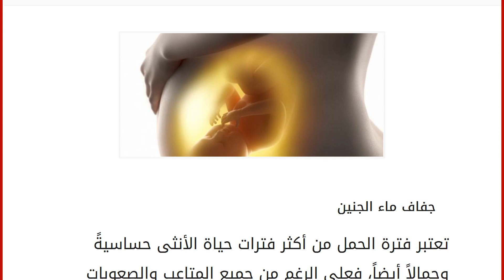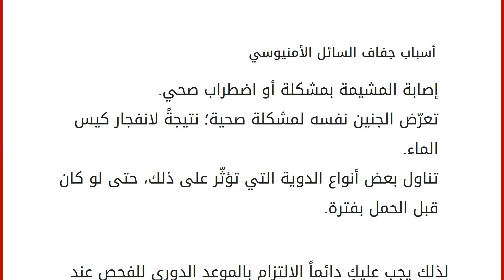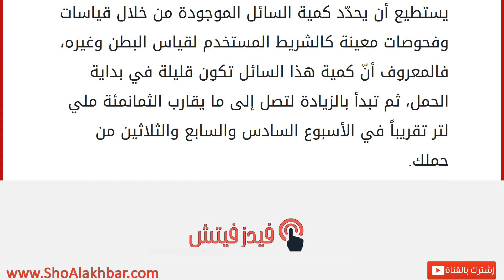أسباب جفاف ماء الجنين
جفاف ماء الجنين
تعتبر فترة الحمل من أكثر فترات حياة الأنثى حساسيةً وجمالاً أيضاً، فعلى الرغم من جميع المتاعب والصعوبات التي تعانيها سواء أكانت صحية أم نفسية؛ إلّا أنّها تبقى الأجمل بالنسبة للأم ولكن قد تفتقد الكثير من السيدات ثقافة الحمل، بمعنى أنّها تجهل معرفة كثير من التفاصيل المتعلّقة بهذه الفترة الحساسة ولا سّيما تلك الخاصة بجنينها، وإحدى هذه التفاصيل هي ما يعرف بالسائل الأمنيوسي أو ماء الجنين، فأحياناً يتعرّض الجنين لمشكلات أو اضطرابات يكون سببها خللاً في هذا السائل كنقصه أو جفافه، فما المقصود بالسائل الأمنيوسي وما هي الأسباب التي تؤدي إلى جفافه أو نقصه؟ السائل الأمنيوسي
ماء الجنين أو السائل الأمنيوسي وهو عبارة عن سائل يحيط بالجنين؛ من أجل أن يحميه سواء أكانت حماية من الأعضاء المحيطة به أو حماية من الحرارة، أو كل ما يؤثّر عليه من خارج رحم الأم ويوفر له الغذاء، إضافةً إلى أنّه يحمي الأ